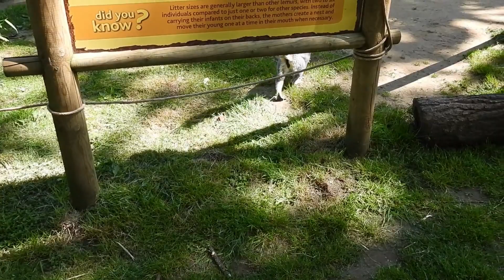Woburn Safari Park, animal watch Testing out the Nikon Coolpix P950 Zoom on video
Woburn Safari Park a quick glimpse into what the park has to offer.
Elephants, Lion's, Rhino's, Tiger's, zebra, and more All located in stunning Bedfordshire countryside.